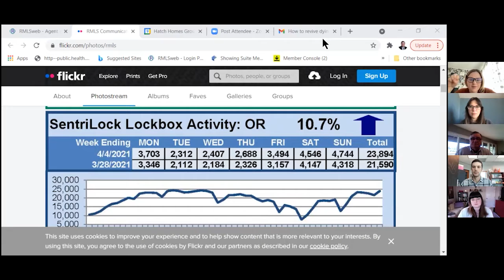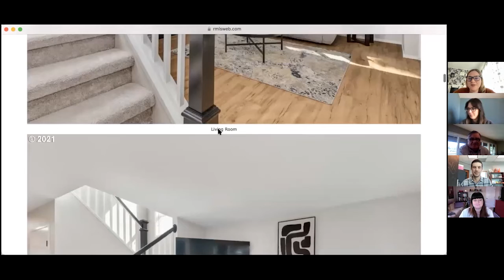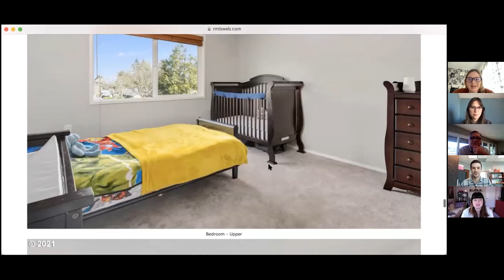April 12 Market Update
Meet Mike, our new Operations Manager!
We also talk about the weekly stats showing an increase in showings and new listings, then we  take a tour of one of our featured listing.